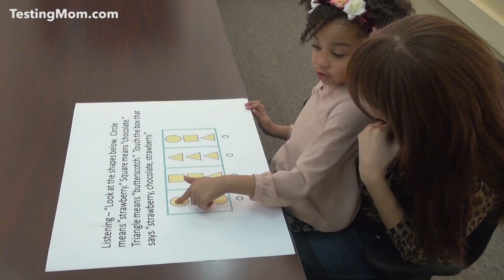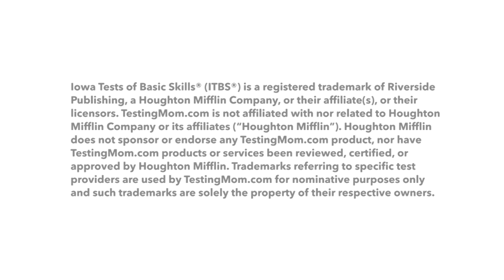Alyssa Answers a Difficult Question While Practicing for the ITBS Test.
Alyssa works with her mother to answer a tough practice question. She can do it, can you?